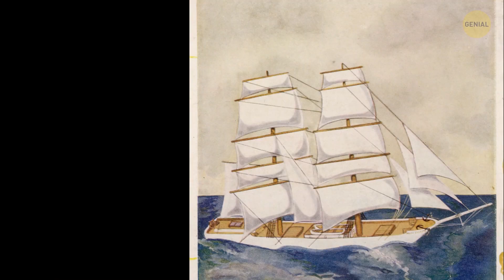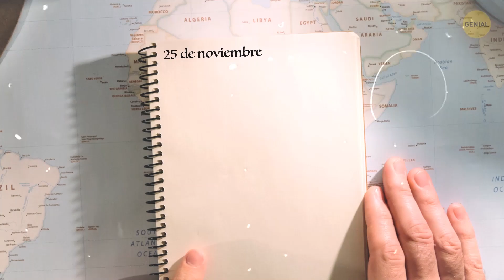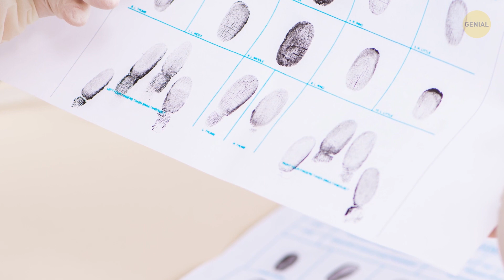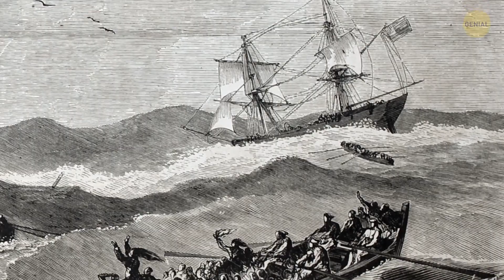La historia de la nave Mary Celeste, donde todas las personas simplemente desaparecieron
La historia de Mary Celeste es uno de los mayores misterios marinos de todos los tiempos. ¿Cómo pueden todos a bordo de un barco simplemente desaparecer? Hay un montón de teorías, pero hasta el día de hoy no hay respuestas. ¿Tal vez estaba condenada desde el principio?

En realidad, no siempre fue Mary Celeste. Originalmente se llamaba Amazon. El barco fue hecho en 1861, y desde su viaje inaugural, el Amazon ya comenzó a tener una mala reputación por ser posiblemente un barco maldito… Cuando obtuvo un nuevo nombre, su nuevo capitán fue Benjamin Spooner Briggs. Reunió a la mejor tripulación, y esos 7 hombres, junto con su capitán y su familia, emprendieron ese fatídico viaje transatlántico desde Nueva York hasta Génova...

 MARCAS DE TIEMPO:

Por qué el barco tenía una mala reputación 0:55

10 personas y 1 700 barriles de alcohol a bordo 2:40

La situación se vuelve totalmente extraña 3:10

Nadie en el barco 3:59

Diario del capitán 4:30

¿Qué teorías hay? 5:12

¿Motín a bordo? 7:32

La teoría más probable 8:19

RESUMEN:

- Muchos de sus futuros dueños se irían a la bancarrota, cada uno de ellos vendió el barco para pagar sus deudas. También perdió a su primer capitán por enfermedad. Durante el primer viaje del Amazon a través del Océano Atlántico, el barco se estrelló contra otro barco, enviando a este último al fondo del canal de la Mancha.

- Junto con las 10 personas a bordo, el barco también llevaba 1 700 barriles de alcohol desnaturalizado. Este líquido industrial es altamente inflamable si no se contiene adecuadamente.

- Por razones desconocidas hasta el día de hoy, Mary Celeste nunca llegó a Génova. En algún momento de su viaje, sucedió algo terrible.

- No había una solo alma en la nave. Ok, bueno, ¿tal vez tuvieron que abandonarla? Pero aquí está la cosa: ¡todas sus pertenencias y comida todavía estaban allí!

- El capitán Briggs tenía la costumbre de mantener notas muy detalladas en su diario. La última anotación se había hecho el 25 de noviembre. Mencionaba un mal tiempo, pero nada más, nada que fuera suficiente como para obligar a Briggs, su esposa e hija, y a la tripulación a dejar el Mary Celeste con tanta prisa.

- Tal vez el capitán no creyó que el barco sobreviviría a la tormenta, dado que podría inundarse fácilmente con una bomba rota. El único problema es que no se reportaron tormentas en esa área en ese momento.

- Una teoría sugiere que los piratas podrían haber atacado la nave. Pero esa teoría no se sostiene ya que todas las pertenencias personales, los alimentos y la valiosa carga se dejaron intactos.

- ¿Y si la tripulación se había amotinado contra su capitán? Briggs era conocido por ser bastante estricto con la disciplina. Una vez más, es altamente improbable y bastante refutado.

- La teoría final y la más probable se reduce a los 9 barriles de alcohol encontrados en el barco vacíos. Estaban hechos de una especie de madera porosa que no podía detener la evaporación del alcohol.

- El capitán Briggs pudo haber notado que algunos barriles estaban vacíos y ordenó a todos que salieran de la nave lo antes posible antes de que el casco explotara.

- Y aun así, incluso esta teoría tiene sus defectos. ¿Por qué no había olor a alcohol a bordo cuando se encontró el Mary Celeste si 9 barriles enteros se habían filtrado hasta quedar completamente secos?